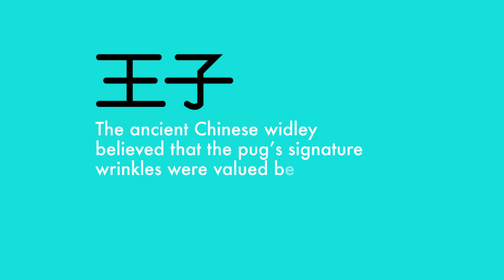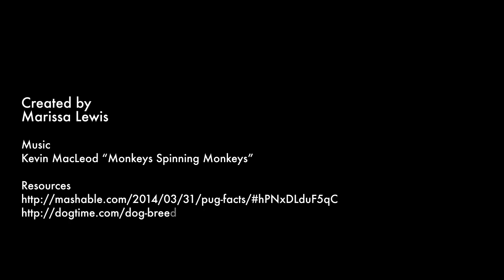Pug Facts! (School Project)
A short video about Pugs! I mean, who doesn't love pugs? This was created for a school project and was edited in Adobe After Effects. All credits listed at end of video.